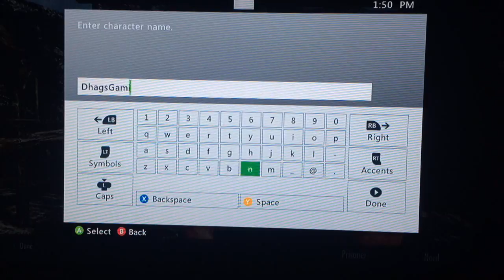New Series?? | Skyrim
Please leave a like for more Skyrim and sub if your new for daily uploads